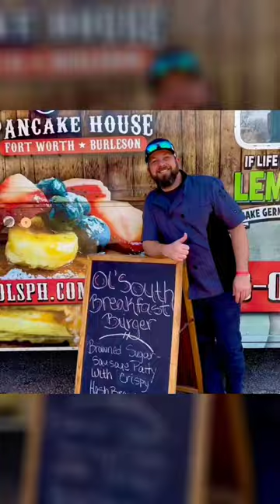Cowtown Burger Showdown 2024 (BURGERS, BOOZE, MUSIC & Fun!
Cowtown Burger Showdown 2024
Saturday March 16, 2024 - THIS SATURDAY

🎟 Cowtown Burger Showdown 2024 (3rd Annual)

" The creation of a burger is a wonderful and engaging process. It will tingle your senses and make you smile with delight because there is nothing like a warm, fresh and delicious BURGER."

Trey (Chow Down) Chapman